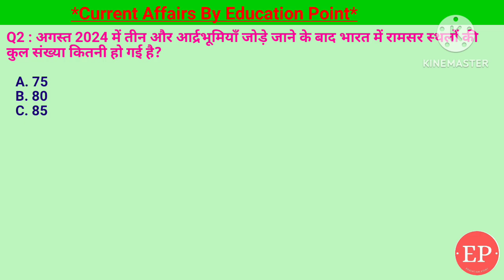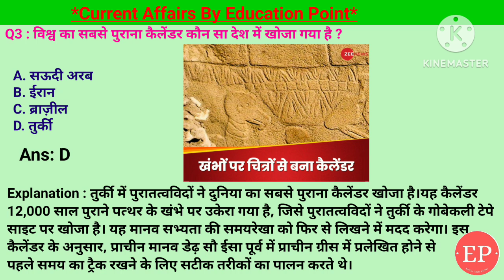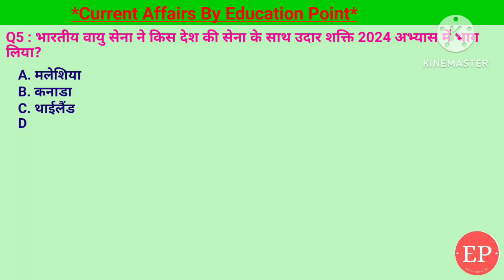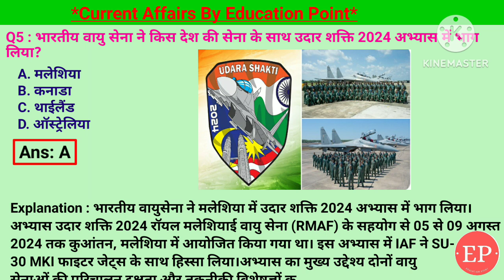17 Aug Current Affairs | विभाजन विभीषिका स्मृति दिवस कब मनाया जाता है | भारत में कितने रामसर स्थल है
17 Aug Current Affairs | विभाजन विभीषिका स्मृति दिवस कब मनाया जाता है | भारत में कितने रामसर स्थल है

Your Queries -
1. विभाजन विभीषिका स्मृति दिवस कब मनाया जाता है?- 14 अगस्त
2. अगस्त 2024 में तीन और आर्द्रभूमियाँ जोड़े जाने के बाद भारत में रामसर स्थलों की कुल संख्या कितनी हो गई है? - 85
3. विश्व का सबसे पुराना कैलेंडर कौन सा देश में खोजा गया है ?- तुर्की
4. वैज्ञानिकों ने चावल की कौनसी किस्मों की खोज की है जो  उर्वरक के उपयोग को कम कर सकती हैं ?- ढाला हीरा
5. भारतीय वायु सेना ने किस देश की सेना के साथ उदार  शक्ति 2024 अभ्यास में भाग लिया?- मलेशिया
Vibhajan vibhishika smriti diwas
Vibhajan vibhishika
Vibhajan vibhishika diwas
विभाजन विभीषिका स्मृति दिवस
Ramasar sites in india 2024
Ramasar sites in india
Ramasar sites
Ramasar sites in india 2023
Ramasar convention
Ramsar site kya hai
Ramsar convention on wetlands
Ramasar sites in india upsc
Ramasar sites parcham classes
17 Aug Current Affairs | Current Affairs by Shashi Bhushan | Education point by Shashi Bhushan | Education point

17 Aug 2024 |Current Affairs Today |Daily Current Affairs In Hindi &English|Current affair 2024
Current Affairs video :

17 Aug 2024 | Current Affairs Today | 17 Aug Current Affairs | विभाजन विभीषिका स्मृति दिवस कब मनाया जाता है | भारत में कितने रामसर स्थल है
17